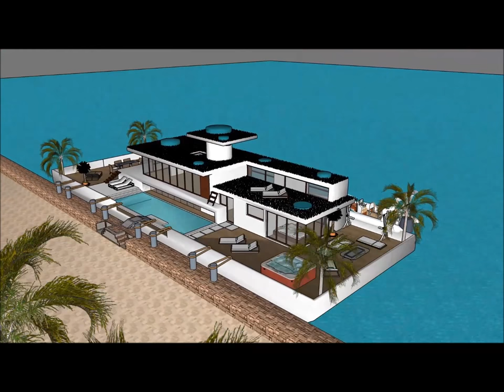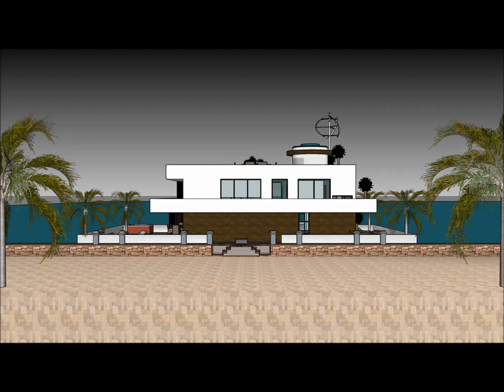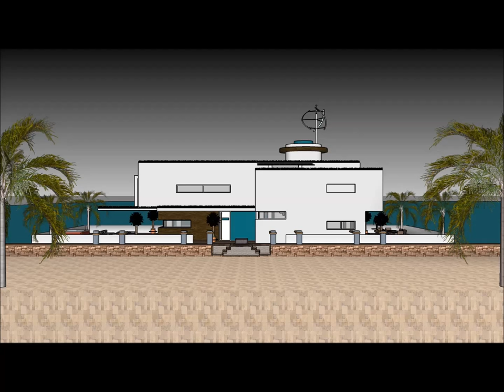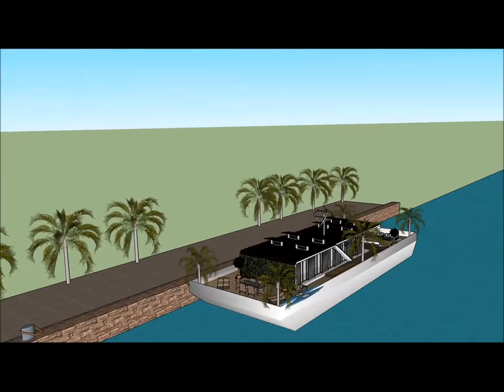Houseboat Lakóhajó in Hungary LUXUS HOLLANDIA AMSZTERDAMBAN LONDON Honeymoon Liveaboard Hot Rental D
The Houseboat Lakóhajó in Hungary LUXUS HOLLANDIA AMSZTERDAMBAN LONDON Honeymoon Liveaboard Hot Rental D is made to sustain quality of life:

The Houseboat Lakóhajó in Hungary LUXUS HOLLANDIA AMSZTERDAMBAN LONDON Honeymoon Liveaboard Hot Rental D includes an Extravagant Barge Design ready for the extravagant user to rent the barge Houseboat

The Houseboat Lakóhajó in Hungary LUXUS HOLLANDIA AMSZTERDAMBAN LONDON Honeymoon Liveaboard Hot Rental D with high end living on the American w has three level plans with basement underneath it, which consist all the facilities needed for the renter. The Houseboat Barge has a unique modern contemporary design with unique architectural features. It has its own lounge area with gorgeous view of the bay.